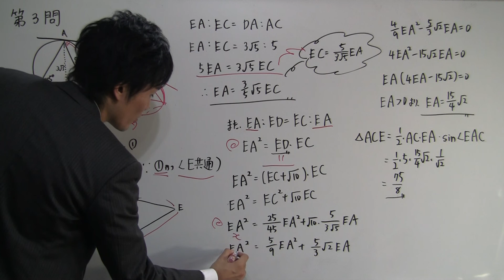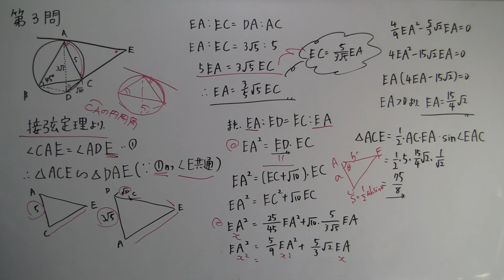第３問ス～ノ：2008数学ⅠＡ【センター過去問解説】